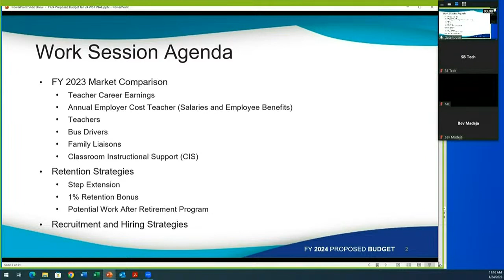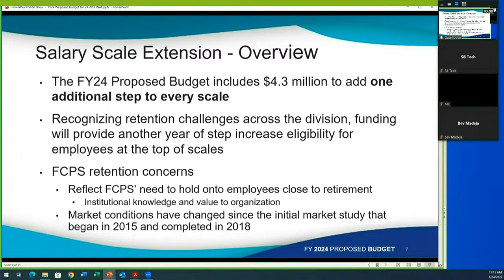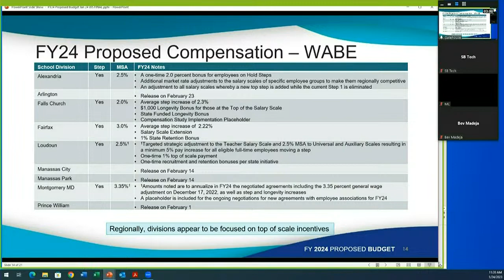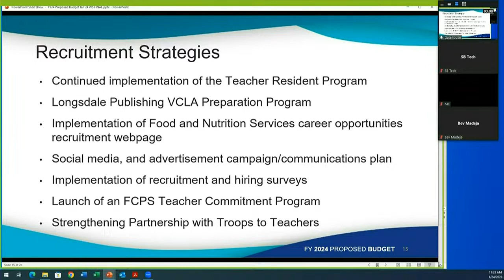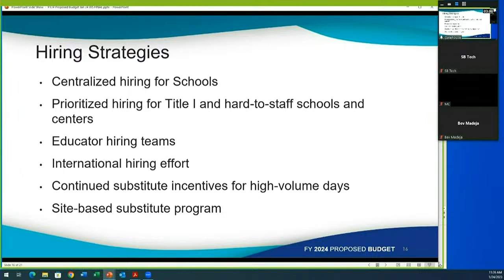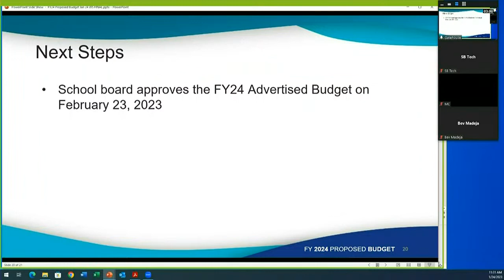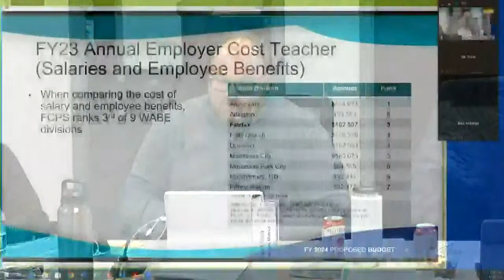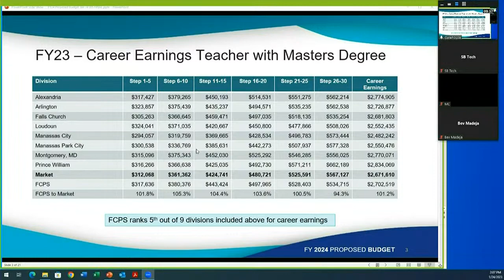FCPS School Board Work Session - 1/24/23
0:00 Intro
3:15 FY 2024 Proposed Budget
1:59:15 FY 2024 Proposed Budget Continued